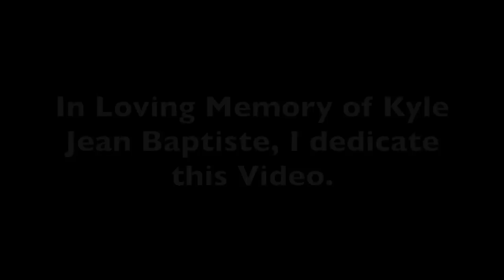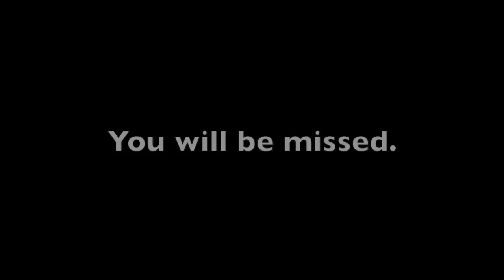In Loving Memory of Kyle Jean Baptiste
As requested by CoolZDanethe5th.